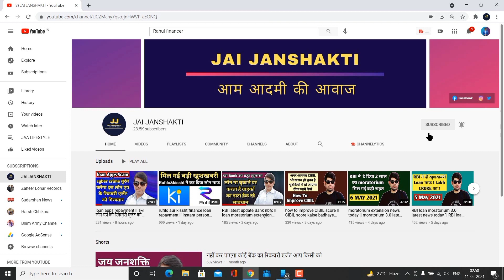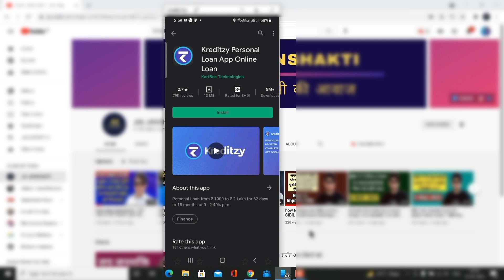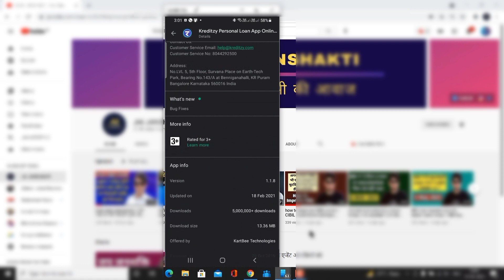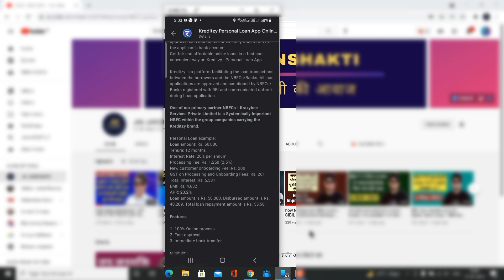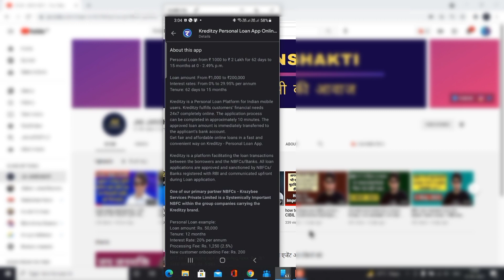यह है RBI register loan app करना होगा इसका पेमेंट आ रहे हैं रिकवरी एजेंट घर || loan apps latest news